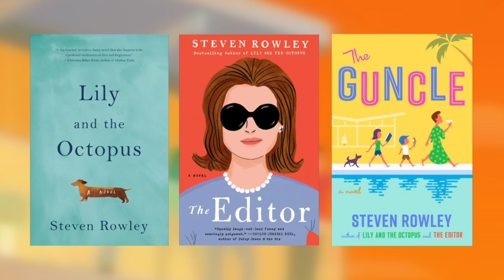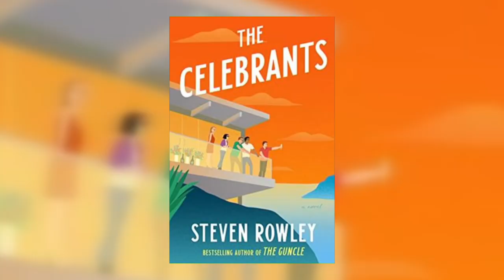Olivia’s Book Club Podcast: Steven Rowley, “The Celebrants”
A group of college friends lose one member of the group to suicide just before graduation in 1995. The loss resonates and shapes their relationships for decades in this funny and moving novel by Steven Rowley. Steven returns to the podcast to talk about his fantastic 2023 release, a story that is personal to the author in many ways, “there’s so much story in these middle years,” he says of the characters who align with his own path. He talks with Olivia about the book’s success, the screen adaptations for his work that are awaiting the end of the writers’ strike, and his own marriage. The book is available in hardcover from GP Putnam & Sons, and the author narrates the audiobook. For more visit his website.

This is the last episode of the Olivia’s Book Club podcast.